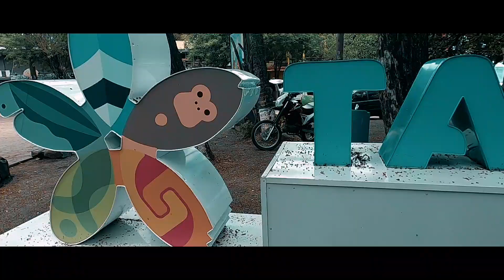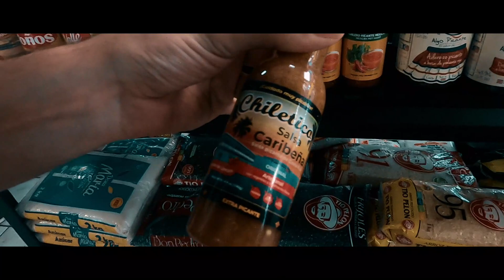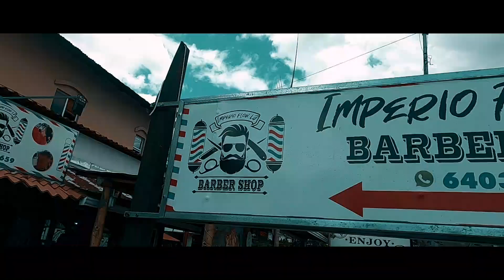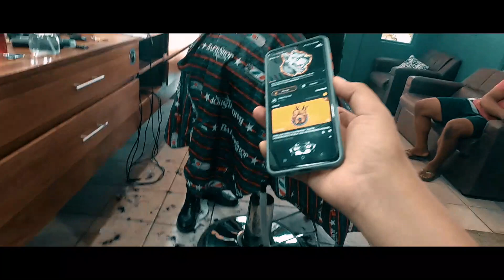Venom viaje a costa Rica #2/Zticma & Verso/Freestyle en Barberia & Playa tamarindo